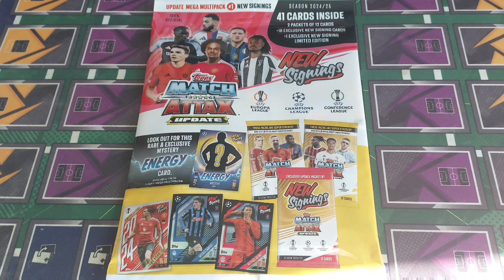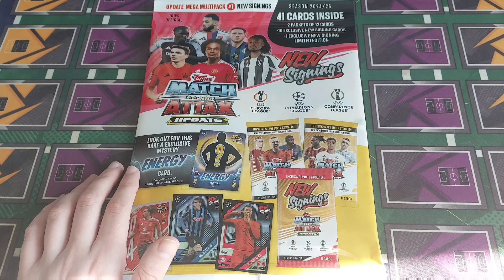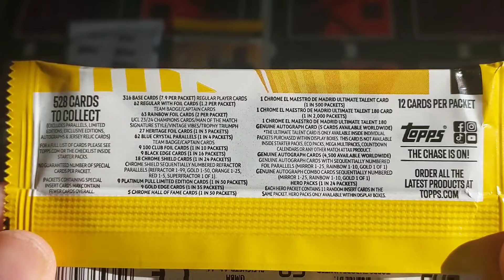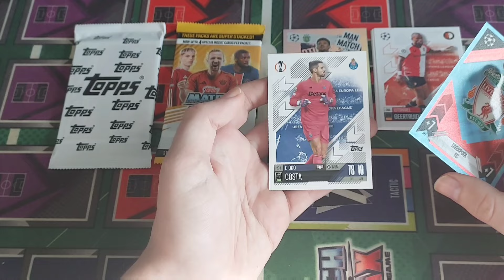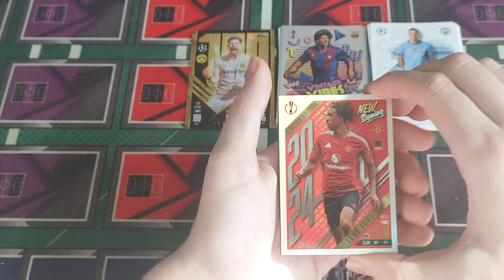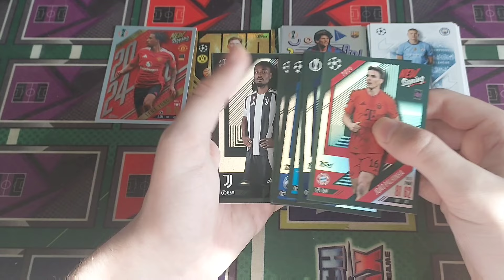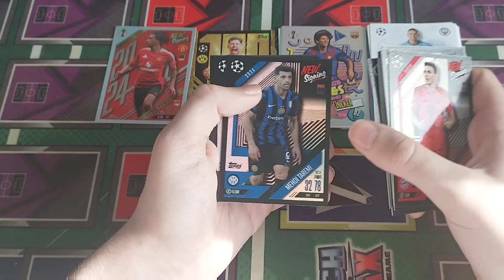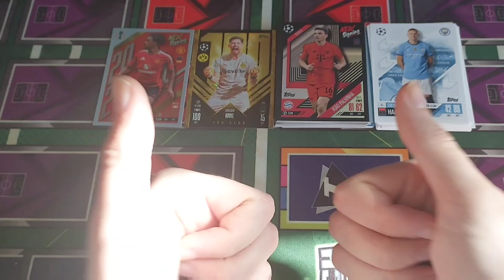17 neue Karten😍|TOPPS UEFA Club Competitions Match Attax 2024/25 Update Multipack #1 Unboxing!🔥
17 neue Karten😍|TOPPS UEFA Club Competitions Match Attax 2024/25 Update Multipack #1 Unboxing!🔥

📌Stickermanager: Hendrik10
📌LastSticker: Hendrik10
Danke für eure Unterstützung!